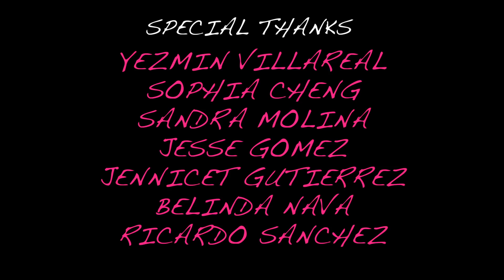UNDOCUTALES S2/EP 4 : ALMOST BITTER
Fer tries to enroll in college.
Fer trata en inscribirse en la universidad.